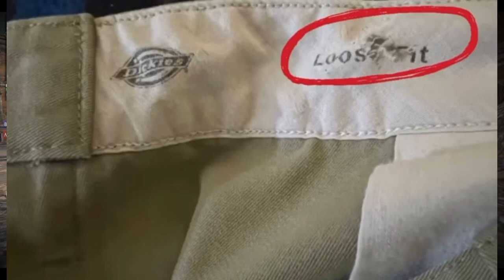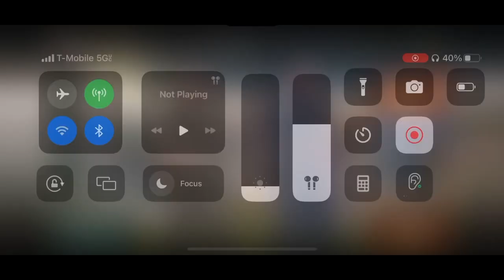HOW TO HIDE YOUR WEED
This is an educational STORYTIME on hiding your stuff, this is a video about a story that I am telling, STORYTIME gang🤝‼️😹🫵🏻